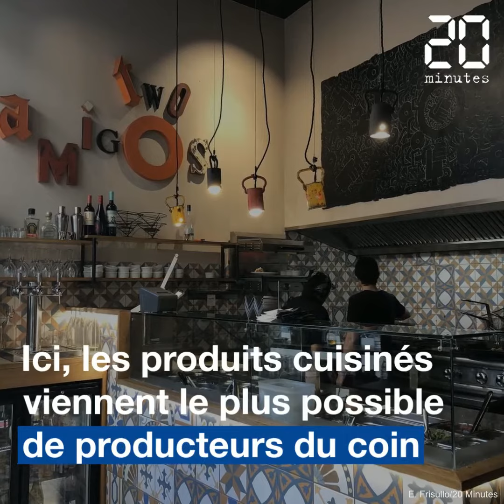«Plein les doigts»: Thon frais, cranberries, épices... On a testé le tacos lyonnais de Two Amigos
Chaque vendredi, à travers sa série « Plein les doigts, 20 Minutes vous fait découvrir ce que la street food à la française a de meilleur à offrir. De Paris à Nice en passant par Bordeaux et Strasbourg, voici nos endroits favoris pour manger sur le pouce. Et s’en mettre plein les doigts.